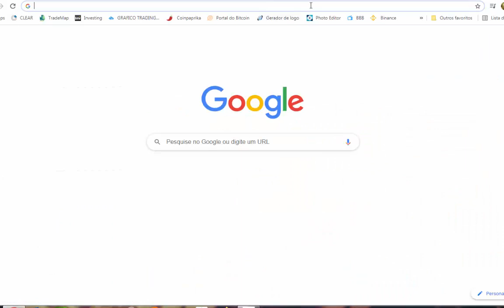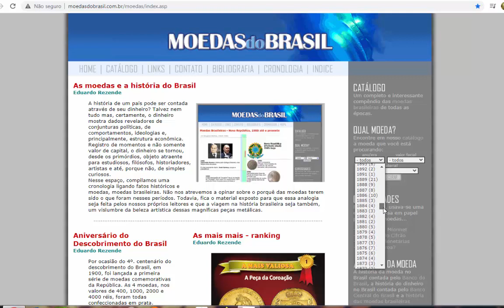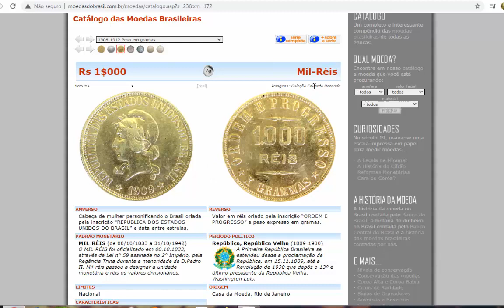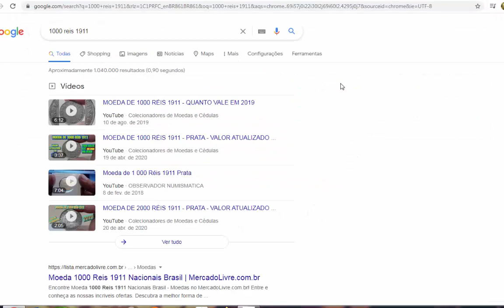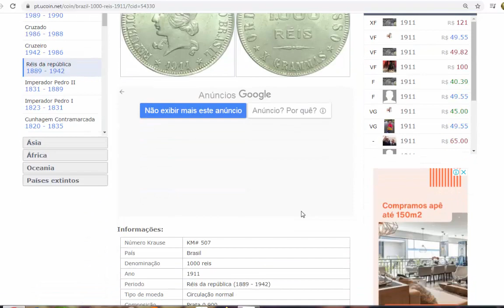QUANTO VALE 1000 RÉIS PRATA (ano 1911) PREÇO CATÁLOGO + MERCADO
ANVERSO
Cabeça de mulher personificando o Brasil orlada pela inscrição “REPÚBLICA DOS ESTADOS UNIDOS DO BRASIL” e data entre estrelas.
REVERSO
Valor em réis orlado pela inscrição “ORDEM E PROGRESSO” e peso expresso em gramas.
PADRÃO MONETÁRIO
MIL-RÉIS (de 08/10/1833 a 31/10/1942)
O MIL-RÉIS foi oficializado em 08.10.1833, através da Lei n° 59 assinada no 2° Império, pela Regência Trina durante a menoridade de D.Pedro II. Mil-réis passou a designar a unidade monetária e réis os valores divisionários.
PERÍODO POLÍTICO
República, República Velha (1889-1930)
A Primeira República Brasileira se estendeu desde a proclamação da República, em 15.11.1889, até a Revolução de 1930 que depôs o 13º e último presidente da República Velha, Washington Luís.
LIMITES
Nacional
ORIGEM
Casa da Moeda, Rio de Janeiro
CARACTERÍSTICAS
Material: prata
Diâmetro: 26,0 mm
Peso: 10,00 g
Espessura: 2,10 mm
Bordo: serrilhado
Titulagem: Ag 900
Eixo: reverso moeda (EH)